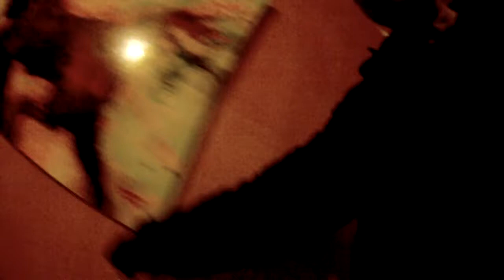El vehículo masivo del futuro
Creo que, para los tiempos que vienen,  el monociclo es una buena inversión ya que es una excelente opción de movilidad dentro de  la ciudad incluso fuera. Gran portabilidad. Eso si es importante que no pese mucho más de 20 kilos